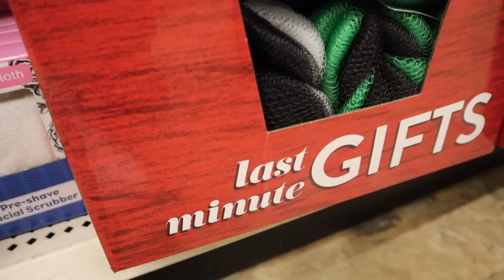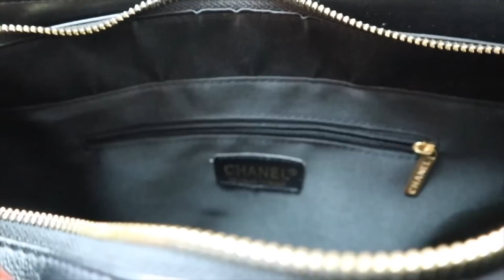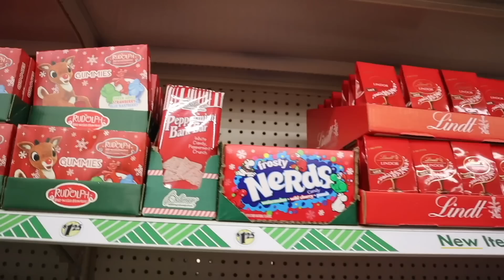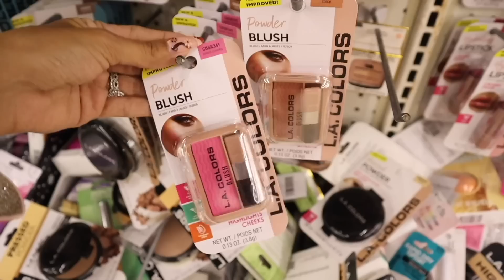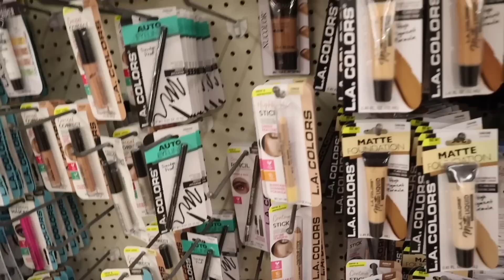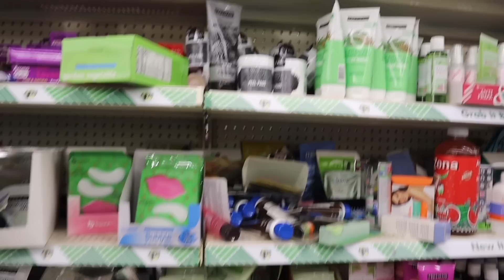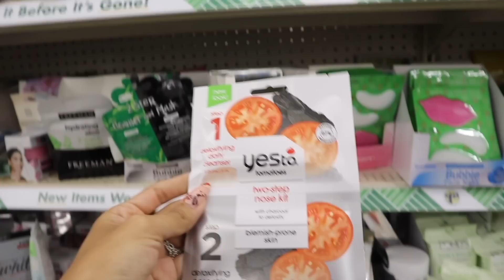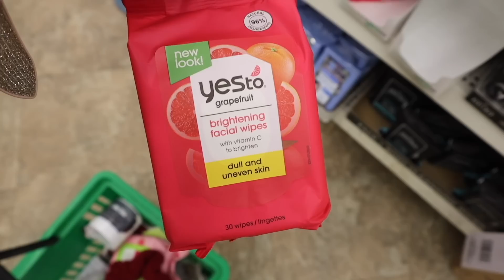The *BIGGEST* Holiday Shopping Spree at DOLLAR TREE!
Mailbox:
125 S. State Road 7, Suite 104-136

WINBAGS.RU
HAPPY SHOPPING | Green